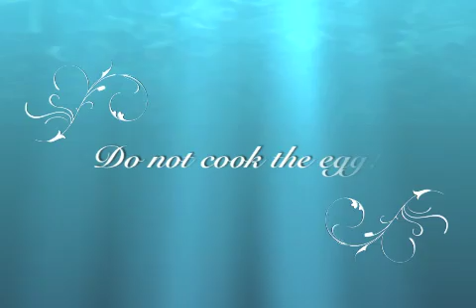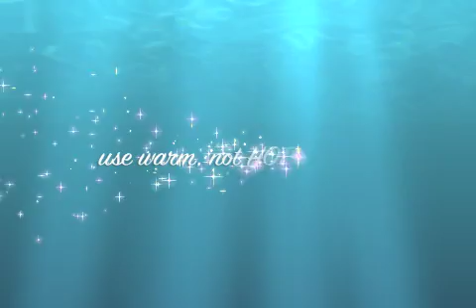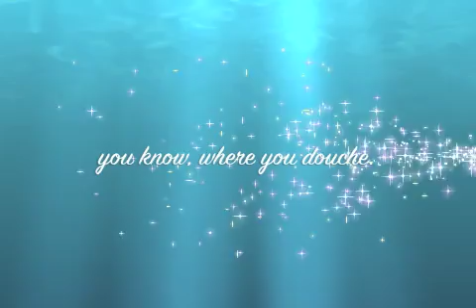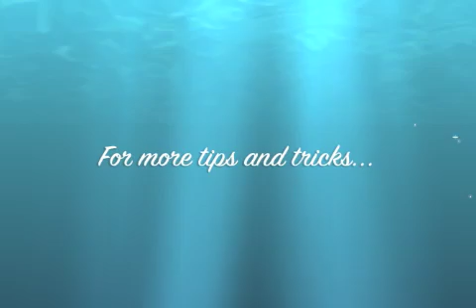How to Use Egg Whites to Get Pregnant!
Are you seriously trying to get pregnant?  If so watch this!

Lots of women swear by using the white of an egg.  Want to try it?  This will get you started!